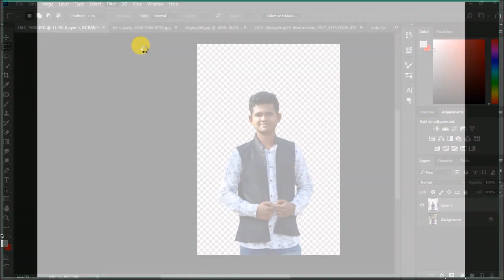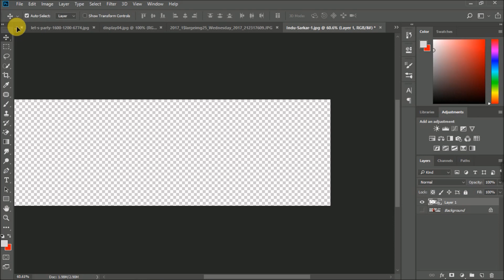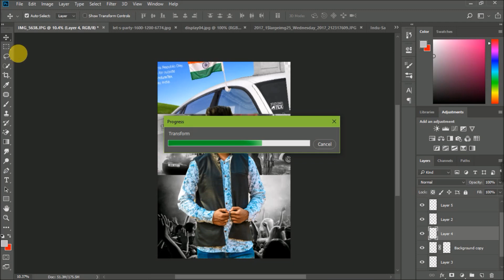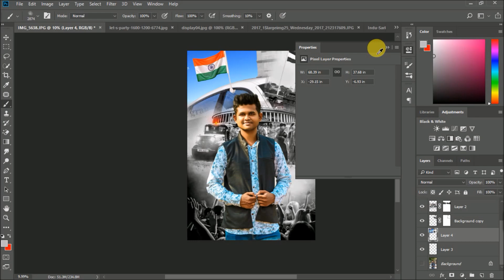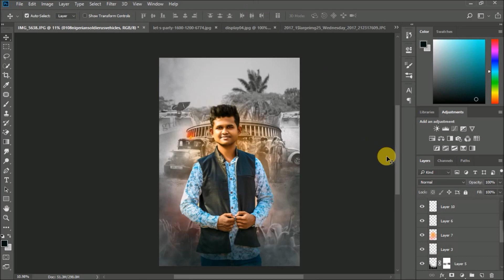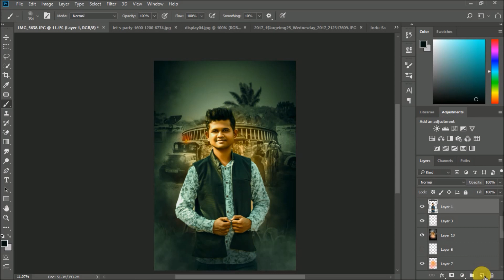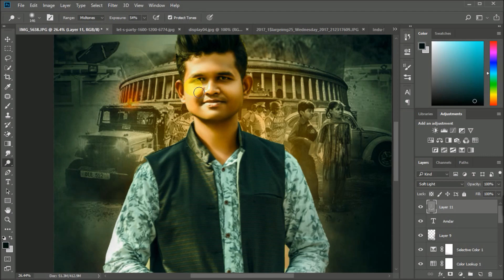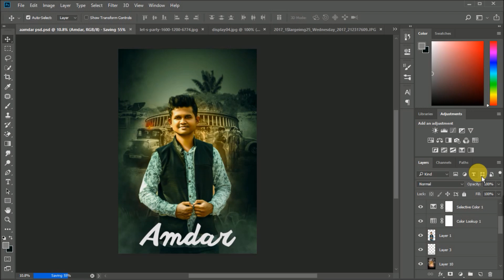आमदार / aamdar photoshop photo manipulation /sarkar photo editing movie poster design creative